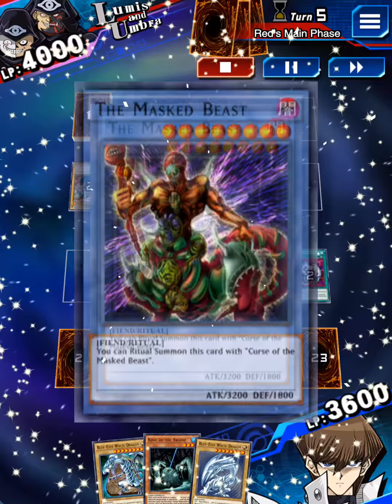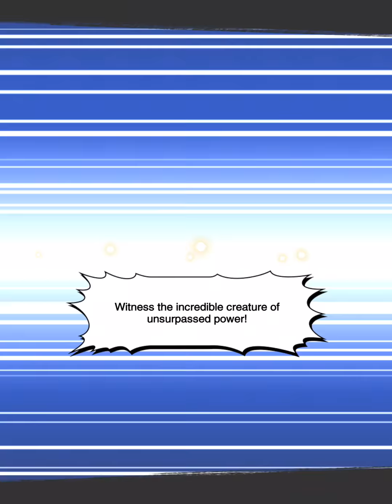Yugioh Duel Links - Blue Eyes Ultimate Dragon, annihilate Lumis & Umbra!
Blue Eyes Ultimate Dragon, annihilate Marik’s Rare Hunters!